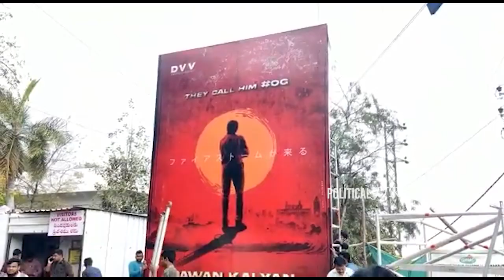Pawan Kalyan New Movie OG Opening Visuals | at Annapurna Studio | Pooja Ceremony | Sujeeth